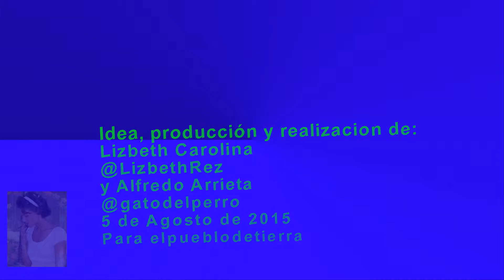Tlalpujahua Michoacan 4